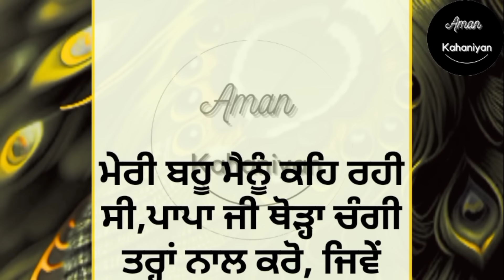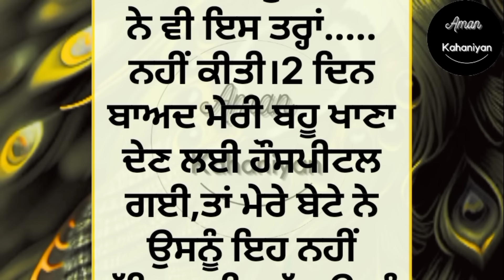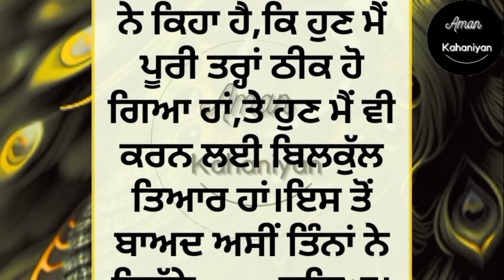ਮਜਬੂਰਨ ਅਪਣੀ ਨੂੰਹ ਨਾਲ..😱 An | Emotional Heart Touching Story || punjabi story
love story
true punjabi story
lessonable story
family story
social story
trending punjabi story
punjabi storytelling
New punjabi stories
sadabahar kahaniyan
ਪੰਜਾਬੀ ਕਹਾਣੀਆਂ
punjabi kahani
punjabi kahaniyan
online punjabi stories
storyteller
bedtime stories
viral srory
romentic stories
ਸੱਚੀ ਕਹਾਣੀ
listen able
 audio book
jazbaati zindagi Stories
 Emotional stories
 Viral punjabi story
 New trending punjabi story
punjabi storytelling
punjabi storyteller
best Moral punjabi story
 Heart touching punjabi story
punjabi kahani
 punjabi kahaniyan
sad stories
true stories punjabi

ਨੋਟ - (ਇਸ ਕਹਾਣੀ ਦੇ ਸਾਰੇ ਪਾਤਰ ਅਤੇ ਘਟਨਾਵਾਂ ਕਾਲਪਨਿਕ ਹਨ। ਇਸ ਦਾ ਕਿਸੇ ਦੇ ਜੀਵਨ, ਧਰਮ, ਸਮਾਜ ਨਾਲ ਕੋਈ ਸਬੰਧ ਨਹੀਂ ਹੈ। ਜੇਕਰ ਇਹ ਕਿਸੇ ਦੇ ਜੀਵਨ ਨਾਲ ਮੇਲ ਖਾਂਦਾ ਹੈ ਤਾਂ ਇਸ ਨੂੰ ਇਤਫ਼ਾਕ ਮੰਨਿਆ ਜਾਵੇਗਾ। ਸਾਡਾ ਉਦੇਸ਼ ਕਿਸੇ ਦੀਆਂ ਭਾਵਨਾਵਾਂ ਨੂੰ ਠੇਸ ਪੁਹੰਚਾਉਣਾ ਨਹੀਂ ਹੈ । ਧੰਨਵਾਦ

for purposes such as criticsim, comment news
be infringing. Non-profit ,educational or pertional

emotional story
inspirational story
sacchi kahani
motivational story
moral story
dil nu chhu len vali Punjabi kahani